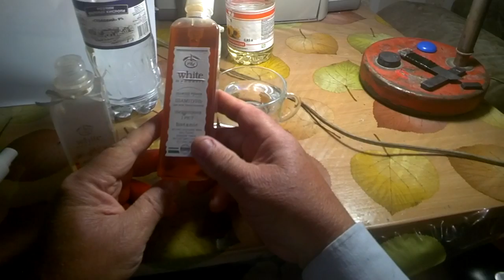средство от комаров своими руками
Этим средством пользовались на протяжении всего лета